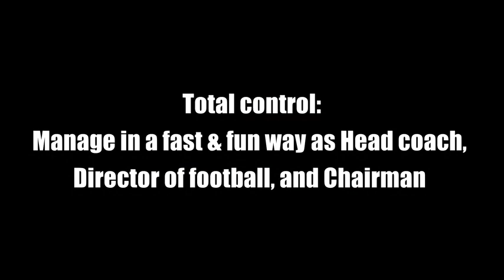Football Club Simulator - FCS - trailer de Steam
Descripcion de Steam

Simulación de tu equipo en tiempo-real. Un videojuego de fútbol y estrategia. Control total: decide como Entrenador, Director deportivo y Presidente de manera rápida y divertida. Pon a prueba tu estrategia en Partidos interactivos dando órdenes a tus futbolistas en tiempo-real.